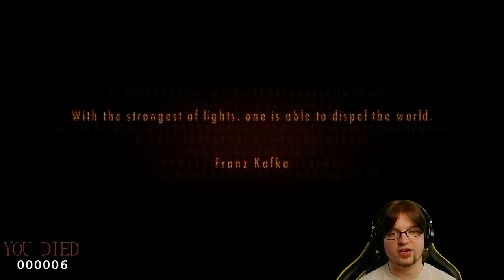[13] Wade SCREAMS Resident Evil Revelations 2 (1st Playthrough)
Wade SCREAMS Resident Evil Revelations 2 | Watch LIVE